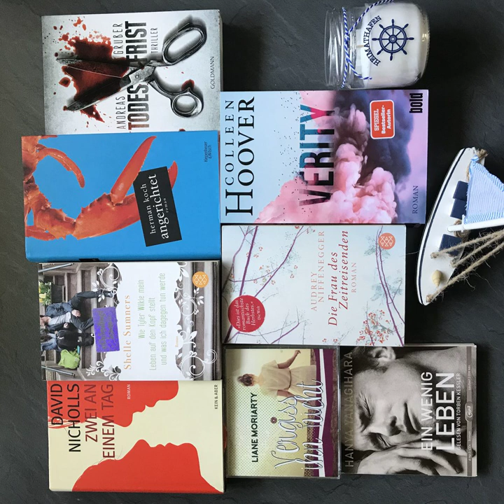bücherreich 195 – Monats-Tag (für jeden Monat das passende Buch)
Einen tollen Buch-Tag, den ich euch nicht vorenthalten wollte, habe ich bei „Bookfriends4ever“ auf YouTube gefunden. Der Original-Tag stammt vom Kanal „Dani, Buchige Vielfalt“. Der Tag ist das ganze Jahr über super beantwortbar, deshalb habe ich ihn euch auch zur Mitte des Jahres hin beantwortet.

Die Fragen lauten:

Januar: Benannt ist er nach dem römischen Gott Janus, der mit zwei Gesichtern dargestellt wird. Zeig ein Buch in dem eine Figur zwei Gesichter hat.
Februar: Er wurde nach dem römischen Reinigungsfest Februa benannt. Dieser Name stammt wiederum von der Göttin Juno, der römischen Göttin der Geburt, Ehe und Fürsorge. Zeig ein Buch mit einem fürsorglichen Charakter.
März: Der Monat ist benannt nach dem römischen Kriegsgott Mars. Zeig ein Buch in dem ein Krieg oder eine Schlacht vorkommt.
April: Es gibt mehrere Theorien woher der Name stammt. Eine davon ist die Abstammung von der Aphrodite, der griechischen Göttin der Liebe. Zeig ein Buch in dem die Liebe eine große Rolle spielt.
Mai: Der Monat wurde von Maia inspiriert, die mir Bona Dea assoziiert wird, der römischen Göttin der Fruchtbarkeit. Zeig ein Buch in dem es um Fruchtbarkeit oder Kinderwunsch geht.
Juni: Er ist nach Juno benannt, der römischen Göttin der Ehe. In welchem Buch ist die Ehe zentrales Thema?
Juli: Mit dem Juli wurde dem römischen Staatsmann Julius Cäsar ein bleibendes Denkmal gesetzt. Zeig ein Buch in dem ein Politiker oder eine Politikerin eine große Rolle spielt.
August: Der August wurde Kaiser Augustus gewidmet. Zeig ein Buch mit einem skrupellosen Charakter.
September: Im Lateinischen steht septem für die Nummer 7. Zeig ein Buch mit einer Zahl auf dem Cover.
Oktober: Der Oktober leitet sich vom lateinischen Wort für die Nummer 8 ab: octo. Quer genommen ähnelt die 8 dem Unendlichkeitszeichen. In welchem Buch würdest du gerne für immer verweilen?
November: Der November wurde nach dem latinischen Wort für 9 benannt: novum. In der chinesischen Zahlensymbolik steht die 9 für den Drachen. Zeige ein Buch in dem ein Drache eine Rolle spielt.
Dezember: Der Name Dezember leitet sich vom lateinischen decem ab und bedeutet eigentlich zehn. In der Bibel und im christlichen Glauben spielen die zehn Gebote eine große Rolle. Zeig ein Buch in dem eines oder mehrere davon gebrochen wurden.

Dabei erwähne ich folgende Bücher:

„Verity“ von Colleen Hoover
„Wolkentänzerin“ von Nichole Bernier
„Der Verrat“ von Val McDermid
„Ein wenig Leben“ von Hanya Yanagihara
„Herrscherin über Asche und Zorn“ von Sarah J. Maas*
„Zwei an einem Tag“ von David Nicholls
„Feuer und Stein“ von Diana Gabaldon
„Wie Tyler Wilkie mein Leben auf den Kopf stellt und was ich dagegen tun werde“ von Shelle Sumners
„Vergiss ihn nicht“ von Liane Moriarty*
„Die Frau des Zeitreisenden“ von Audrey Niffenegger
„Das Lied von Vogel und Schlange“ von Suzanne Collins
„Todesfrist“ von Andreas Gruber*
„Schlüssel 17“ von Marc Raabe*
„Numbers“-Reihe von Rachel Ward
„Harry Potter“ von J.K. Rowling
„Der goldene Kompass“ von Philip Pullman
„Die Töchter des Drachen“ von Wolfgang Hohlbein
„Das Lied von Eis und Feuer“ von George R.R. Martin
„Eragon“ von Christopher Paolini
„Drachenbrut“ aus der „Die Feuerreiter Seiner Majestät“-Reihe von Naomi Novik
„Angerichtet“ von Herman Koch

Welche dieser Bücher kennt ihr und findet sie passend (oder auch unpassend) zu den Fragen? Welche Titel hättet ihr genannt? Fühlt euch gerne getaggt!
Eure Ilana